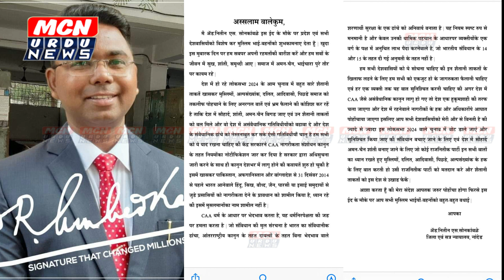लोकसभा इलेक्शन में मतदाता वोट किसको दे अधिवक्ता नितिन सोनकांबळे का अहम् बयान